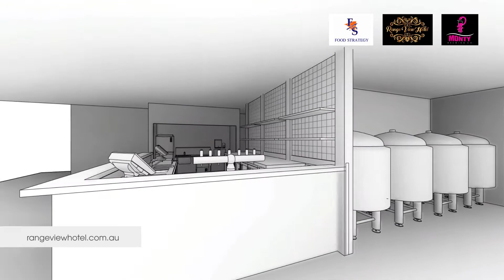Range View Hotel | Commercial Kitchen Design | Food Strategy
Range View Hotel is on track to open in 2020 on the New England Highway in Highfields, Queensland. Take a look at their efficient, compliant commercial kitchen design.

The brains behind Range View Hotel, Nathan Semmens and Valerie Chua, are also behind the popular production brewery, Monty Brewing Co.